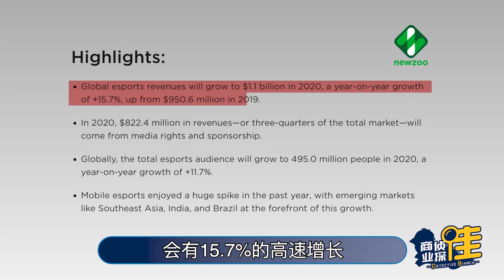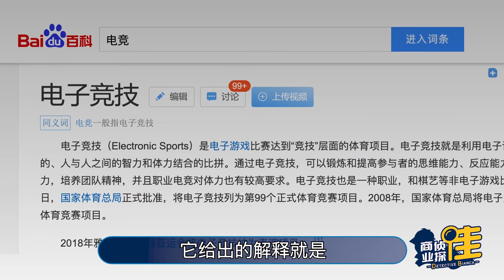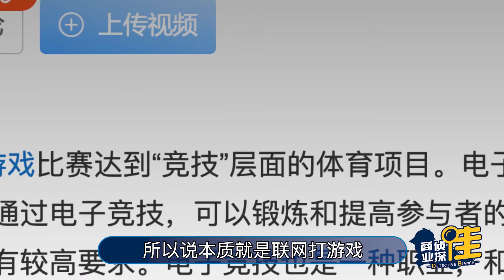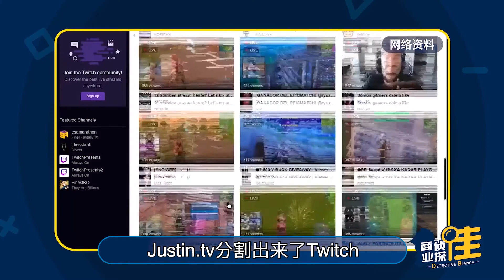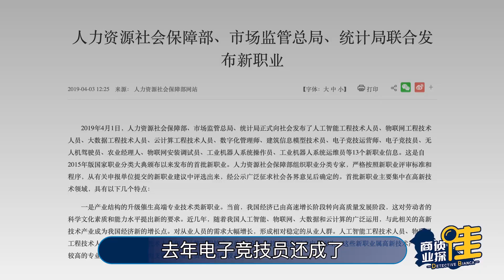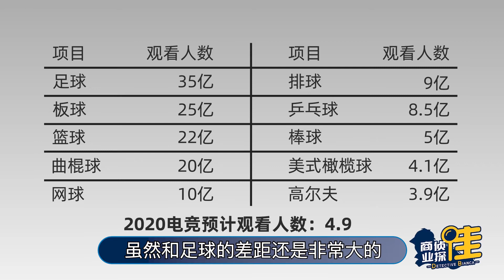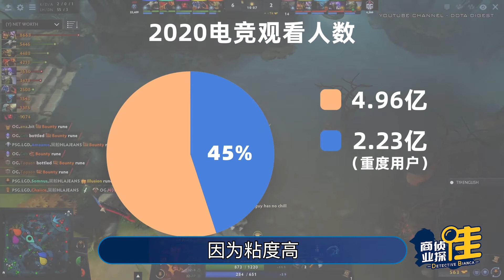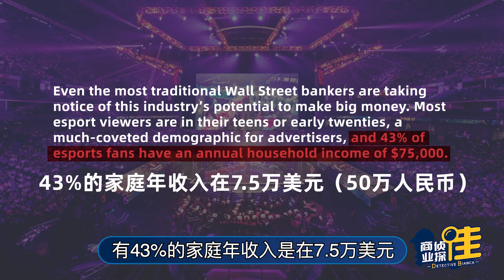電競是新冠曇花？還是體育黑馬？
小时候，我总被教育打游戏是不务正业。
如今，打游戏打狠了的，不再是网瘾少年，而可能是很挣钱的国家官方认可的电竞从业人员。
特别是今年，传统体育项目因为疫情被纷纷叫停，电子竞技则以黑马的姿态脱颖而出。
但电竞这行儿的赚钱能力到底怎么样？又有多大的前景？
想进圈儿最重要的判断指标是什么？这就来盘一盘电竞产业的商业帐！